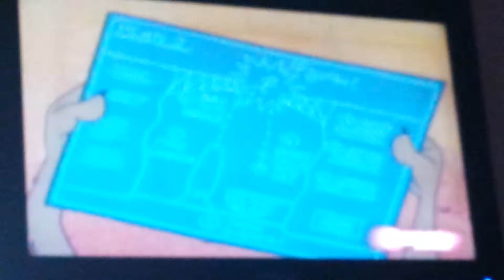Bobby's World: A Bobby Cartoon part 1